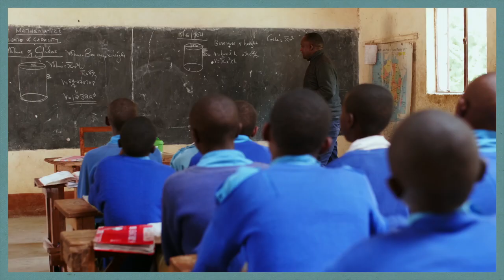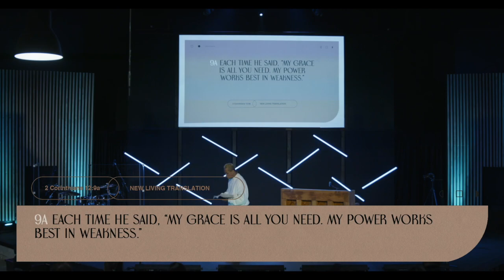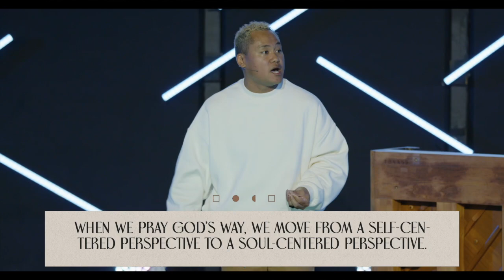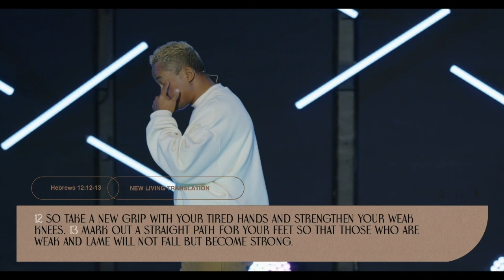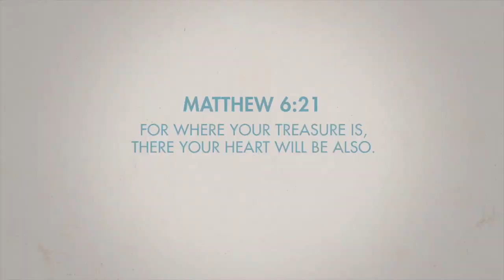“It Hasn’t Been an Issue for A While, I Think I’m Over It” Week 4: November 26th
There’s nothing like the feeling of finally getting on top of something you’ve been battling for a while. Compulsions are hard to kick. And our tendency, when we get a taste of freedom, is to boldly announce, “I’m never going back there! I’m not going to let that have a hold on me like that again!” And we mean it. But for most people, freedom from our addictions doesn’t seem to last. How many of us know someone who worked unbelievably hard to crawl out of the hole they were in, only to find themselves back in debt, gaining all the weight back, falling for the same sort of guy they swore off last time? Why do so many of us relapse? Are we doomed? Is it possible to get free and stay free or is true freedom a pipe dream?